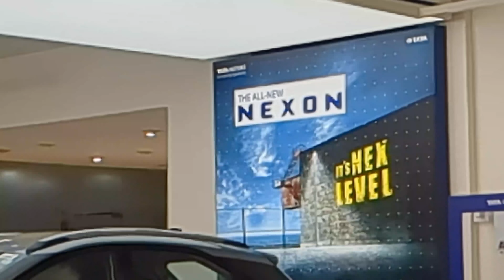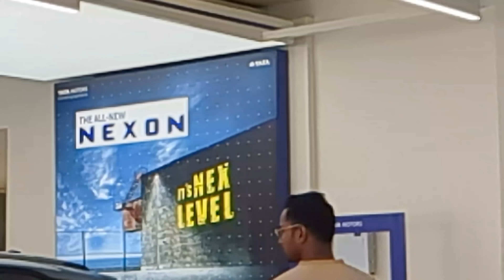My New Car Tata Nexon 🚔 Test Drive Er Ashok Sir ☺️